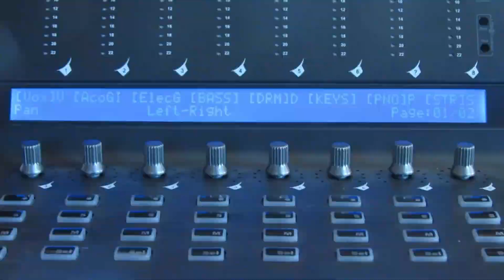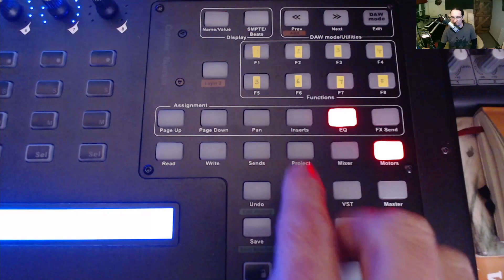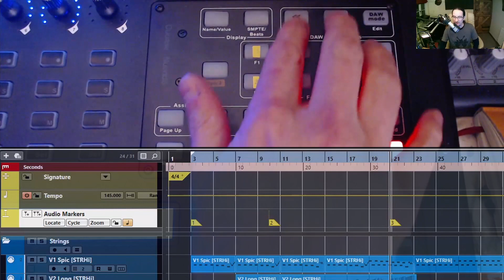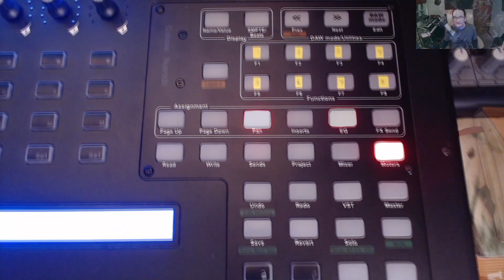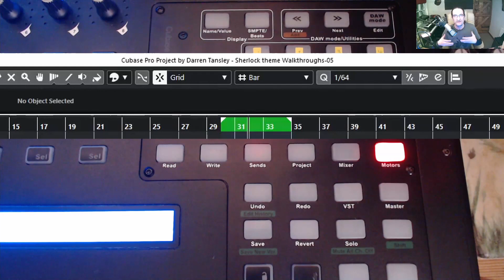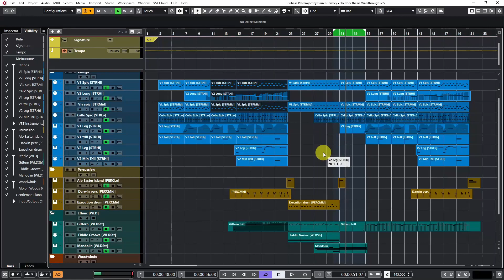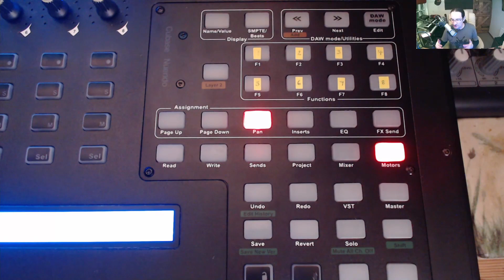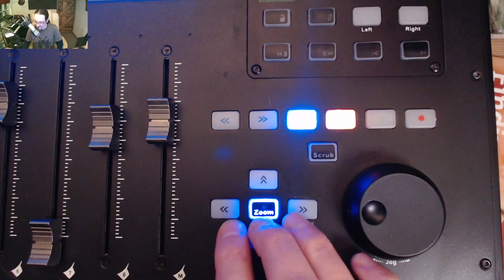Qcon Pro X new front panel overview for Cubase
In a follow up to the new front panel installation installation video I cast a critical eye over the new layout and how it will help or hinder workflow. This is a whistle stop tour to give you an idea of what to expect if you upgrade but not an in-depth tutorial.

00:00 The start of something
00:47 Marker Tracks
02:06 The F (Function) keys
03:12 New buttons and extra functionality
05:52 What has been lost?
06:27 Advantages of the changed layout
07:00 Navigation, fader control and the transport bar

I bought the Qcon Pro X when I was building my home studio (Moonhare Studio) in 2017 and I am currently using it to control Cubase Pro 10.5 on a 64gig Scan 3XS windows PC. Despite having a superb feature set and tough build quality, it suffers from a User Manual that is very light on useful guidance, some patchy support from Icon and a few quirks which I can live with. In fact it is now such an integral part of my workflow I’d be lost without it.

You can join me on Twitter, Instagram or Soundcloud and if you’re into like and subscribe rest assured I’ll upload lots of other helpful hints that I’ve learned along the way.